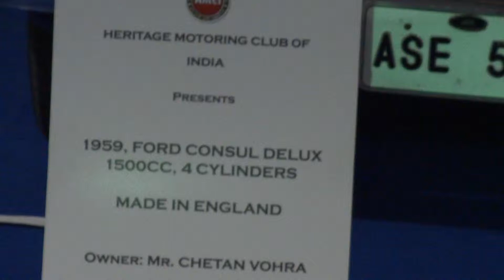1959 Ford Consul Delux 1500 CC 4 Cylinders at 12th Auto Expo 2014 The Motor Show Greater Noida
1959 Ford Consul Delux 1500 CC 4 Cylinders at 12th Auto Expo 2014 The Motor Show Greater Noida

Owner Mr. Chetan Vohra